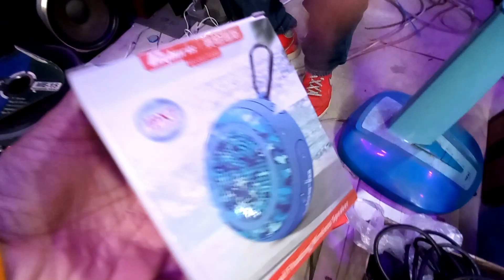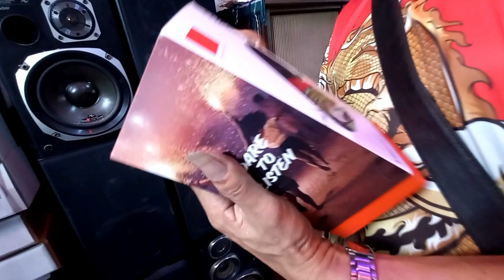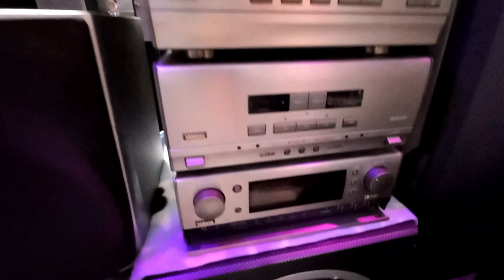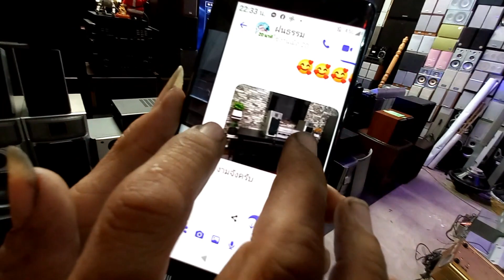ลำโพงดีๆ จากญี่ปุ่น เย๊อะมาก หลายรุ่น หลายราคา มาดูกันได้ที่ร้านพี่หนุ่ม ตลาดปัฐวิกรณ์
dadmom

สนใจไปเดินชมได้ครับ
ร้านขายเครื่องเสียงลำโพงมือ2 โซนA
ร้านพี่หนุ่ม โทร/Line : 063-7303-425
เปิดขายทุกวัน
จันทร์-ศุกร์ ประมาณ 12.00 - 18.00 น.
เสาร์-อาทิตย์ ประมาณ 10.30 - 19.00 น.

ตลาดสินค้ามือ2 ตลาดปัฐวิกรณ์
Location :

ลำโพงวินเทจ / ลำโพง มือ2 ร้านพี่หนุ่ม ตลาดปัฐวิกรณ์